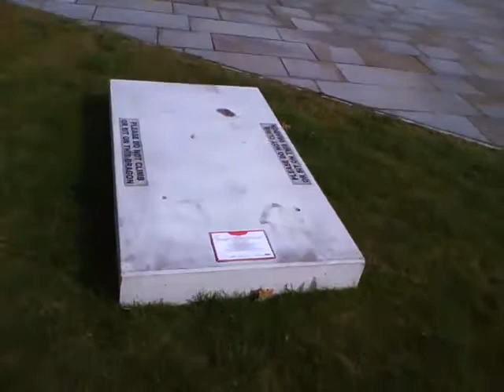5 DRAGON No 10 EYESEE AND THE EMPTY PLINTH OF DRAGON No 9 NEWPORT FUTURE INDUSTRY IN LOWER DOCK STREET 12 20pm 30 9 2010